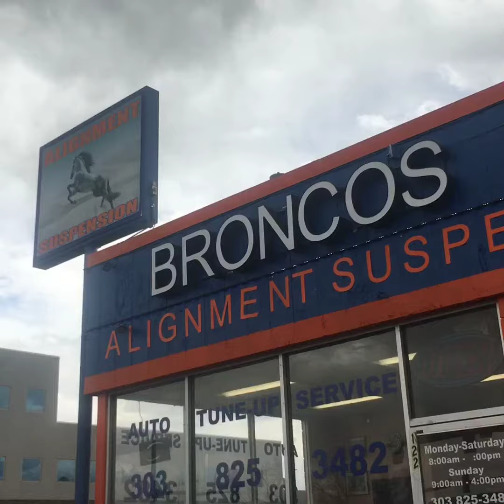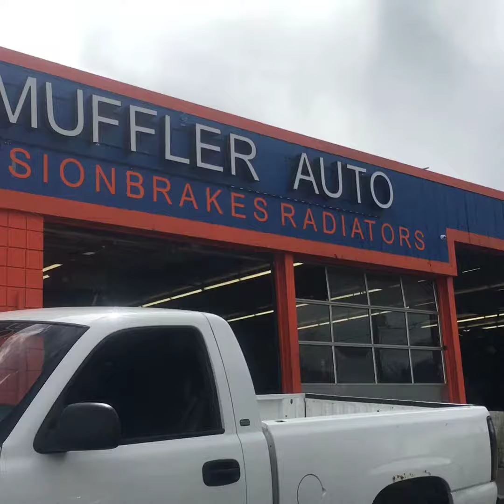Just new stuff be come